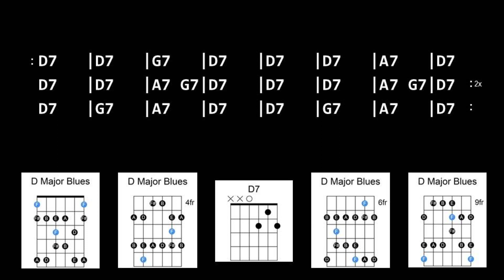Backing Track - Soulful Blues in D Major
Soulful Blues in D Major
100 BPM